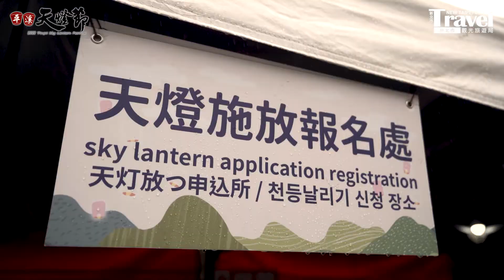【2022平溪天燈節】從心出發，重新點亮全世界⭐️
集眾人之願，為世界祈福🌏
從心出發，重新點亮全世界⭐️

希望因為大家的努力，
讓疫情很快就會過去！

更希冀全世界能平安、美好
因為新北點亮，充滿更多希望！